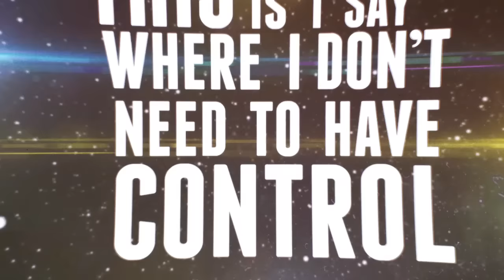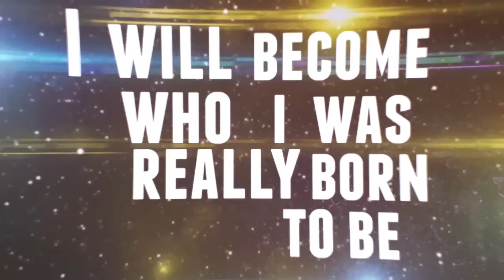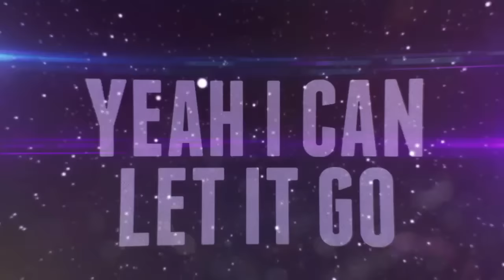for KING + COUNTRY - Middle Of Your Heart (Lyric Video)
Download RUN WILD. LIVE FREE. LOVE STRONG., including the singles "Fix My Eyes” and "Priceless"

Join us for 'A DRUMMER BOY DRIVE-IN': 2020 Christmas Tour!

11.12 Norco, CA - SOLD OUT
11.13 Roseville, CA - SOLD OUT
11.14 Tulare, CA
11.15 Pasadena, CA
11.20 El Paso, TX
11.21 Glendale, AZ
11.22 Tucson, AZ
11.28 Arlington, TX - SOLD OUT, 2nd show added!
11.29 Nashville, TN [livestream + socially distanced indoors]
12.03 Robstown, TX
12.04 College Station, TX
12.05 Houston, TX - SOLD OUT, 2nd show added!
12.06 Cedar Park, TX - SOLD OUT, 2nd show added!
12.10 Dade City, FL
12.11 Lakeland, FL - SOLD OUT
12.12 Ocala, FL - SOLD OUT
12.13 Ft Myers, FL
12.17 Tallahassee, FL
12.18 Orlando, FL
12.19 West Palm Beach, FL
12.20 Pensacola, FL

Lyrics for "Middle Of Your Heart":
[Verse 1]
This is where it begins
This is where all the worry ends
This is where I say I don't need to have control
This is where I admit
I don't know how to handle it
Life in all of this chaos
You're my only hope

[Pre-Chorus 1]
And all that I have to offer
Is the white flag of surrender

[Chorus]
So take me to the middle of Your heart
Lead me to wherever Your love starts
To a new day dawning
To the place You are
And if You want to take me over the edge
I'll let you cause Your love is where I'll land
Wanna be right where You are
In the middle of Your heart

[Verse 2]
This is what I believe
That if I give you my everything
I will become who I was really born to be

[Pre-Chorus 2]
I'll stand up and say it
Yeah, Your love is something I can put my faith in

[Chorus]
And if You wanna take me over the edge

[Bridge]
What I carry...
What I carry...
But now I can let it go
Yeah I carry it
Lord I carry it
Yeah I can let it go

[Chorus]
The middle of Your heart